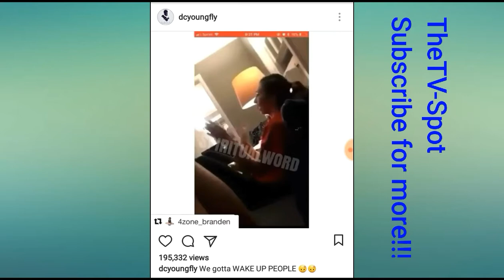DC Young Fly Shares Video Of A Very Racist Lady!!! (Crazy)